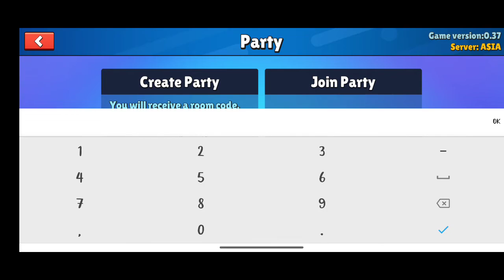PLAYING STUMBLE GUYS WITH MY SISTER | AHH AT THE BEGINING I AM SO UNLUCKY BUT AT THE LAST GAME I WIN